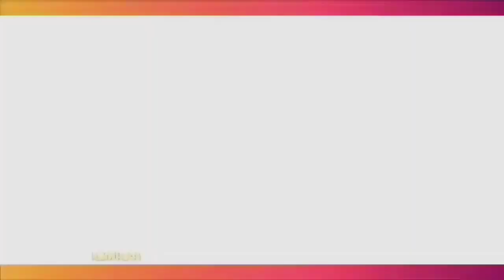DIDUGA MOBIL DIGELAPKAN SUPIR, CAREN DELANO LAPOR POLISI